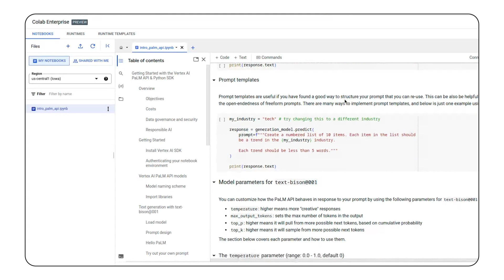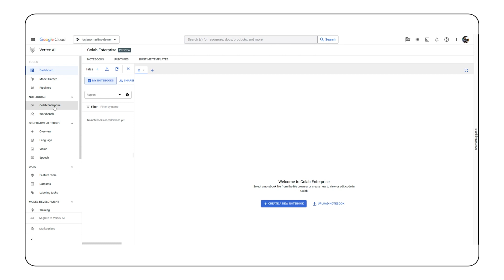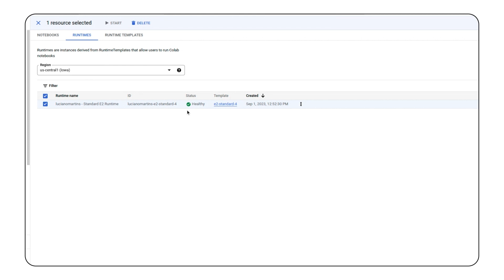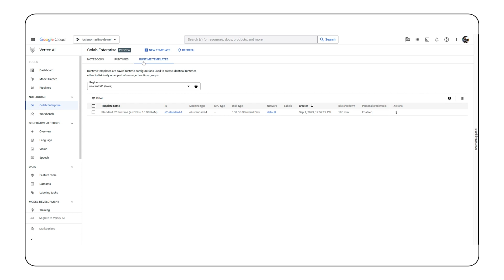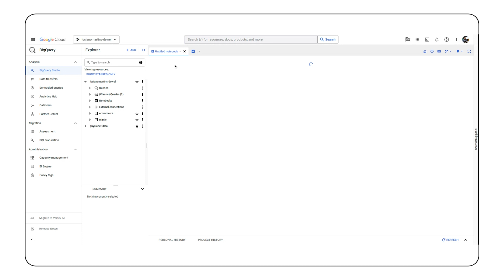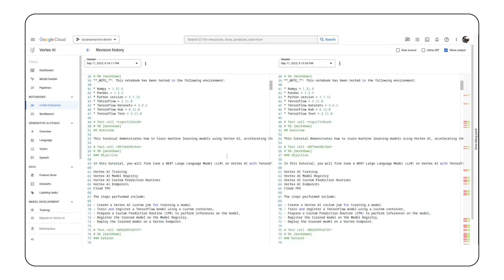Introduction to Colab Enterprise on Vertex AI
Colab Enterprise is a collaborative, managed notebook environment that provides access to Vertex AI's machine learning capabilities. Colab Enterprise customers can use prebuilt machine learning models in Vertex AI's Model Garden. Vertex AI is a one-stop shop for machine learning development!